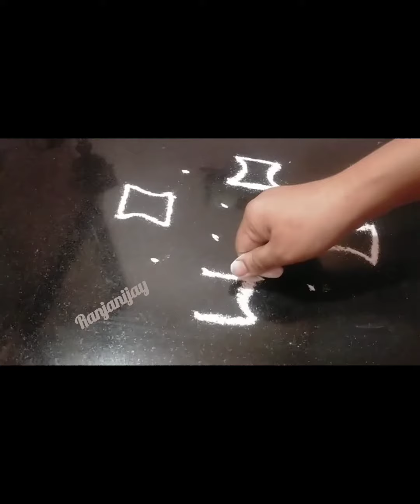sivanrathri kolam 4,Pooja room kola#poojaroomkolam#sivarathrimuggulu#ishafoundation#mugguluwithdots